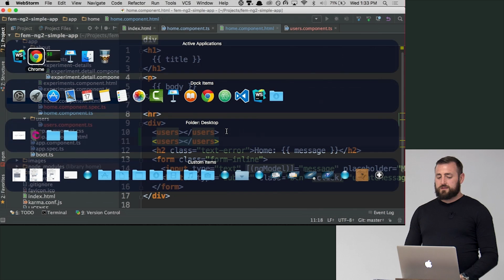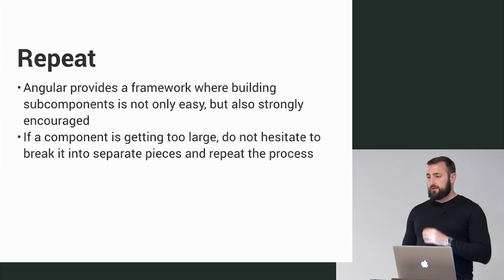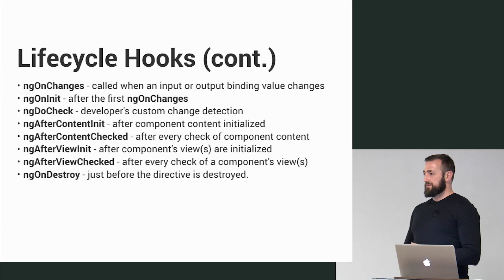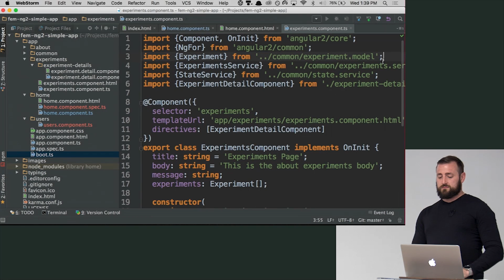Lifecycle Hooks - Building Web Applications in Angular 2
Lifecycle hooks allow custom logic to be added at various component stages and are implemented as class methods. Example lifecycle hooks are ngOnInit, ngAfterViewInit, and ngOnDestroy.